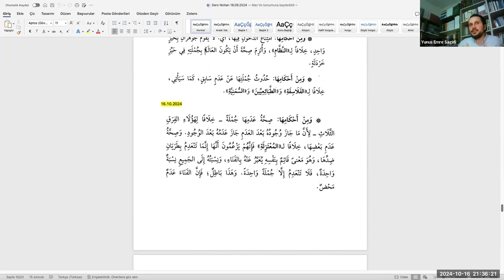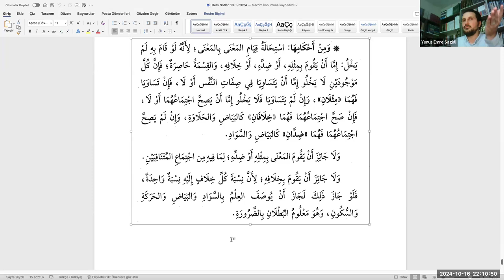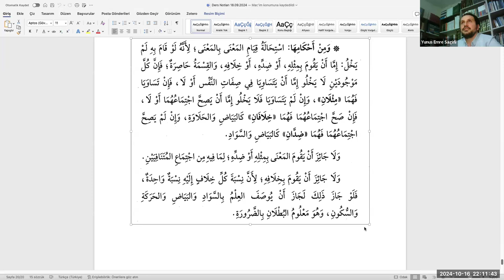5. Cüveynî – Lümaʿu’l-edille Okumaları